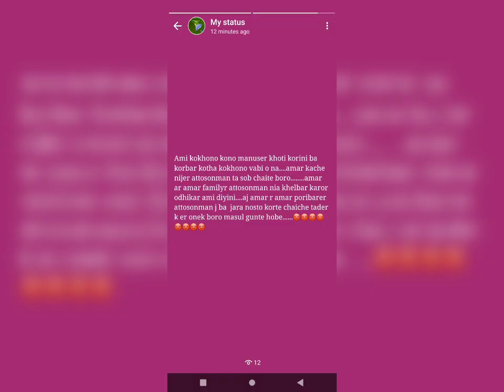Very very sad and very angry feeling 😡😡😡😡😡😡😡😡😡😡😡😡😡😡😡😡😡😡